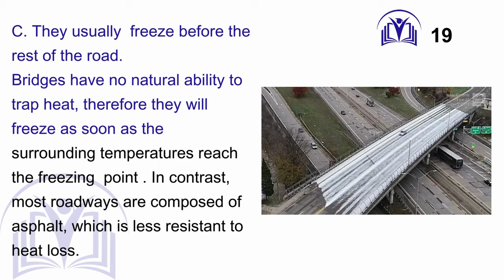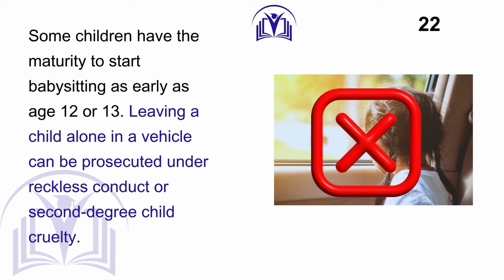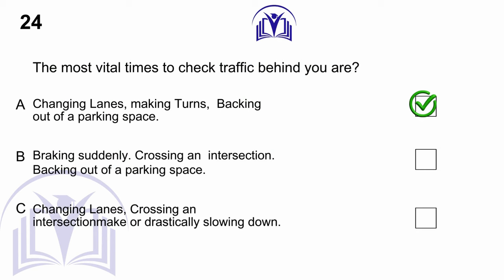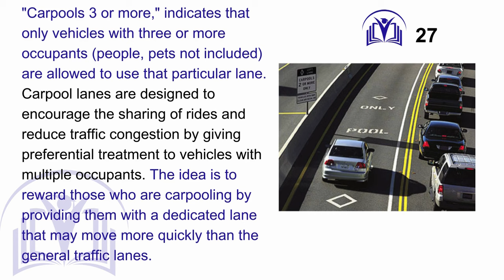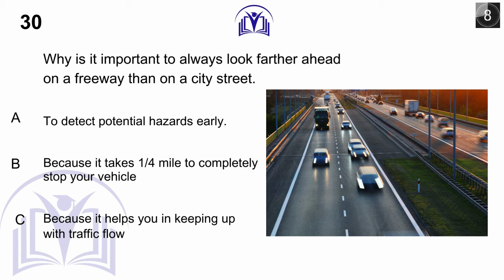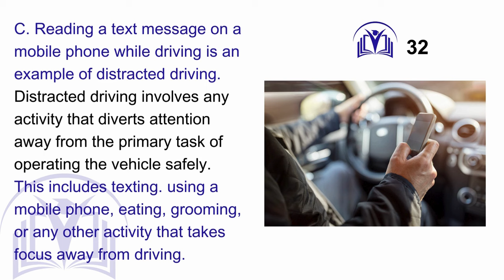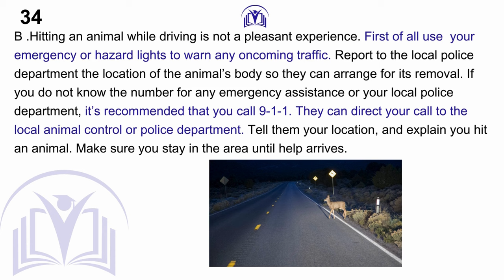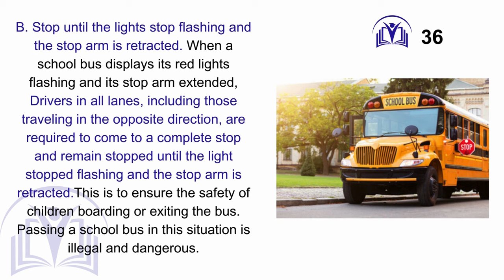ACHIEVE SUCCESS ON YOUR FIRST ATTEMPT IN 2024 WITH THE CALIFORNIA DMV WRITTEN TEST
Unleash the Road Warrior in You! 🚗 Dive into our comprehensive guide to conquering the California DMV Written Test with finesse. Buckle up for success as we navigate through expert strategies, insider tips, and the ultimate roadmap to ensure you breeze through the exam on your very first attempt. Your journey towards the driver's seat begins here – no detours, just a straight route to DMV triumph! 🌟